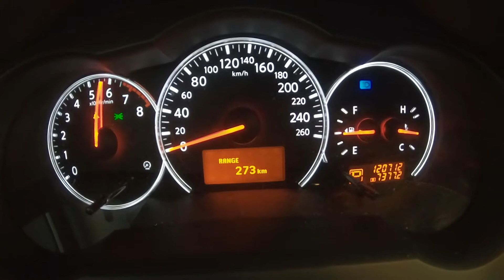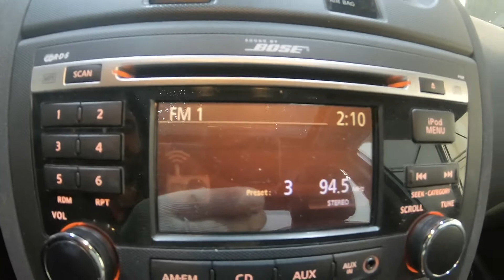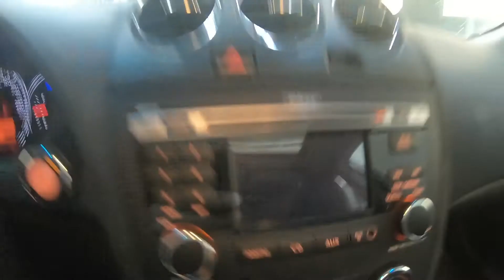2010 Altima 1N4BL2AP1AC163415 Nissan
2010 Altima 1N4BL2AP1AC163415 altima

auctionwini
오토위니
옥션위니
인천폐차사업소